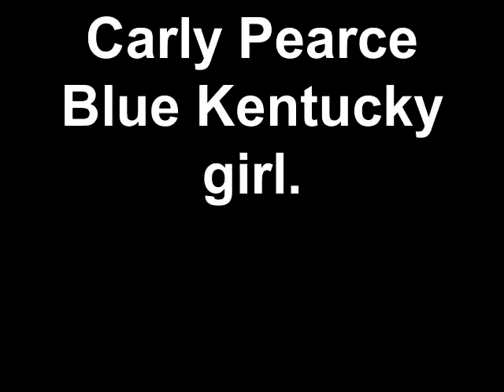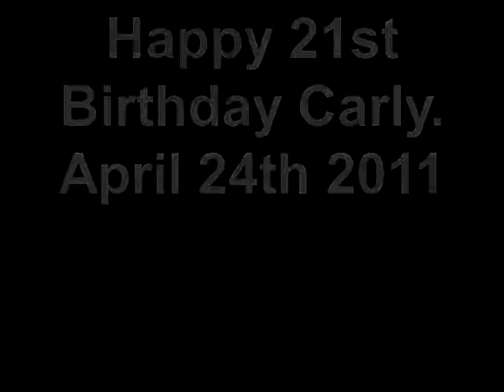Carly Pearce Blue Kentucky girl.